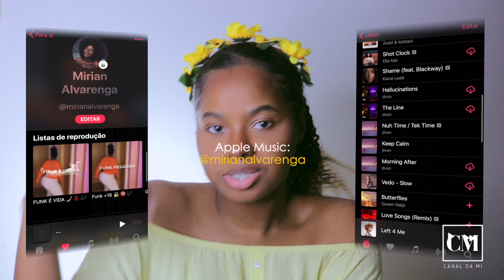PLAYLIST ALEATÓRIA DAS MÚSICAS QUE MAIS TENHO OUVIDO | QUARENTENA